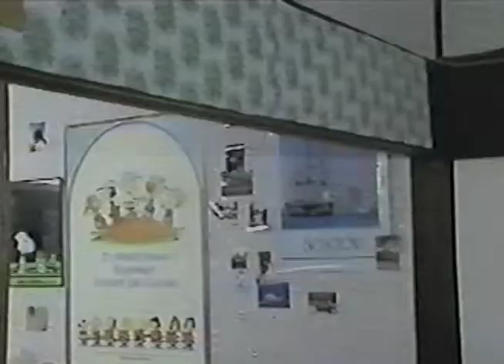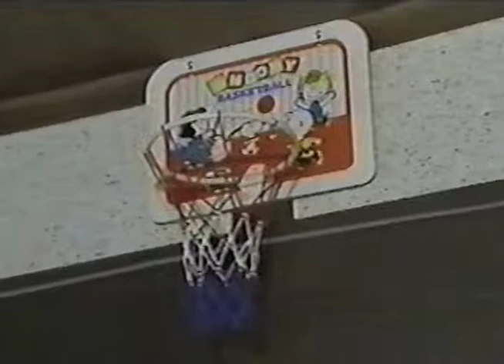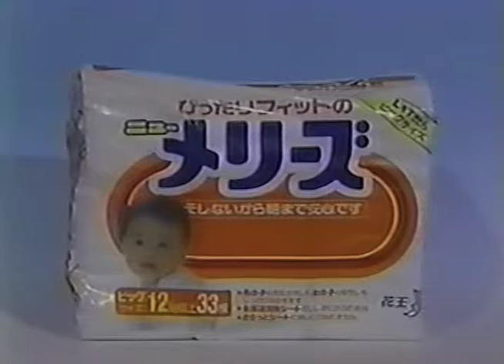Paul Christie in Japan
Teaching, Television Commercial and Lecturing in Japan.